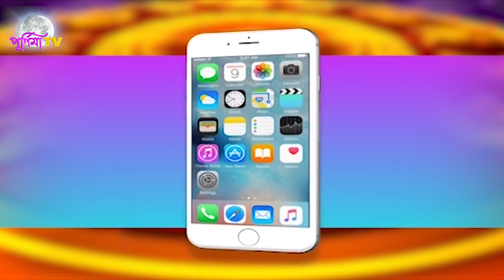RASHIFAL : 19th APRIL 2022 (SRILAL ASTROLOGER)